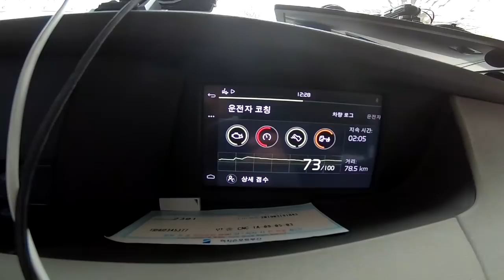네비따라 험로길. 이길로가면.....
네비게이션을 절대 믿으면 안되는이유
지도 확인을 잘해야 하는이유
트럭일을 하다보면 꼭 해야하는 작업들